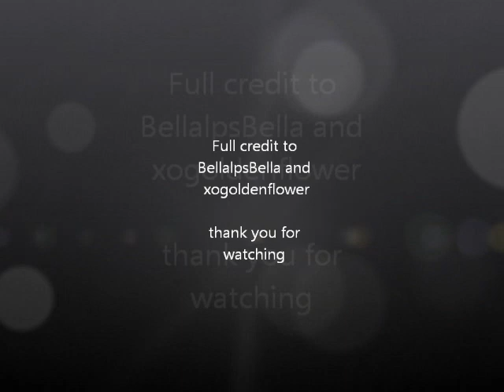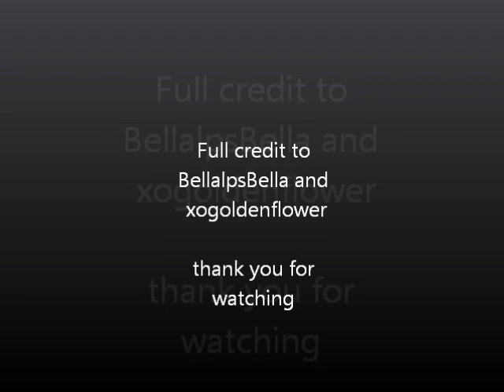littlest pet shop the hunger games charecter guide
yay!! ok well first ABSOLOTE FULL CREDIT TO BELLALPSBELLA AND XOGOLDENFLOWER!! Um right ok,also credit to the song Deep shadows
I will be changing some of the charecters to some if the more recent lps I got off ofd Ebay

Alicexxxx